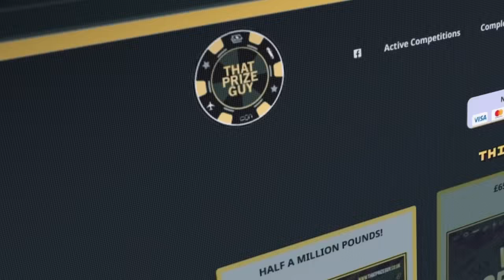'YOU DUMB MOTHERF*CKER' - DEREK CHISORA GOES IN! / NGANNOU LOSS TO AJ, CONFIRMS OFFER TO FIGHT JOYCE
IFLTV'S KUGAN CASSIUS SPOKE TO DEREK CHISORA, WHO SPOKE ABOUT WARDLEY v CLARKE, OFFER FROM FRANK WARREN TO FIGHT JOE JOYCE, NGANNOU REASONS FOR AJ LOSS & MORE!

18+ Please gamble responsibly